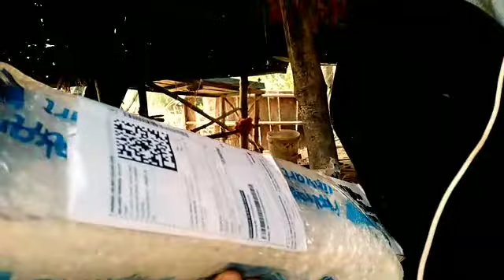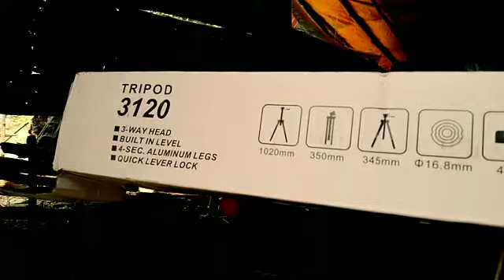idol making ka liya tripod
Tripod  unboxing  how to make durga idol